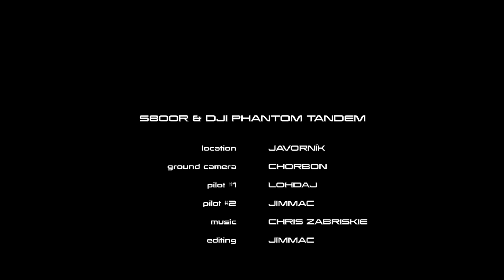S800 PHANTOM TANDEM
Only had about 10 minutes of flying window before it started to rain. Still managed to have some fun. The vibrations I'm getting on the big daddy are quite likely gimbal induced. Still ordered the dampeners.
Big thanks to Lohdaj & Chorbon. Makes a big difference to have multiple cameras to edit from :)